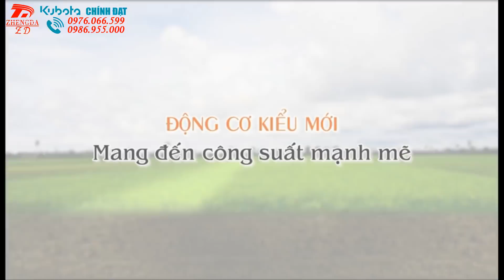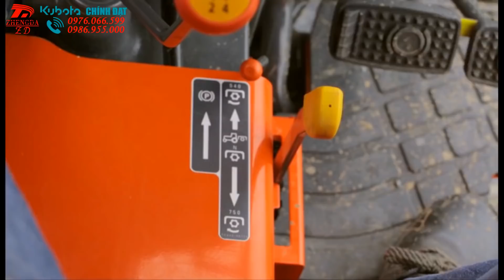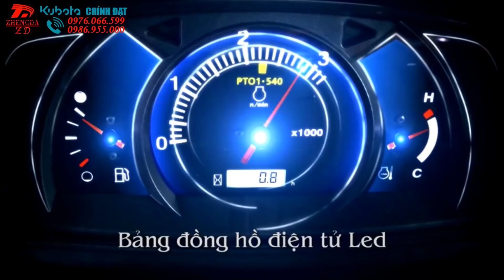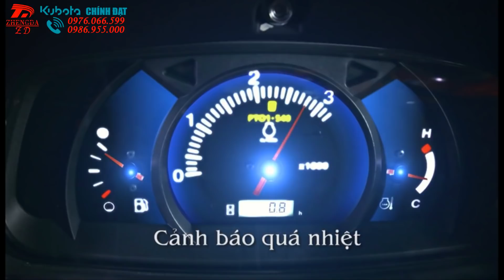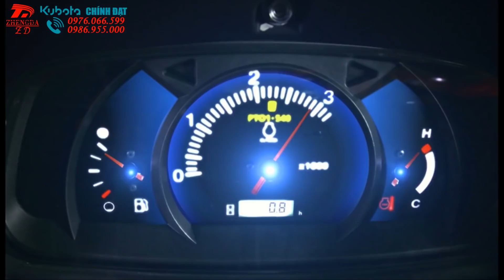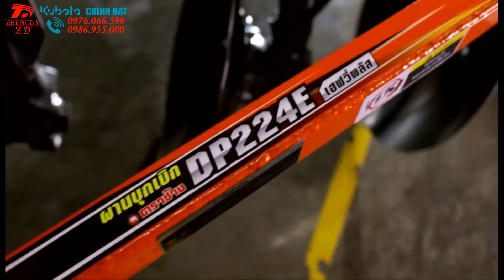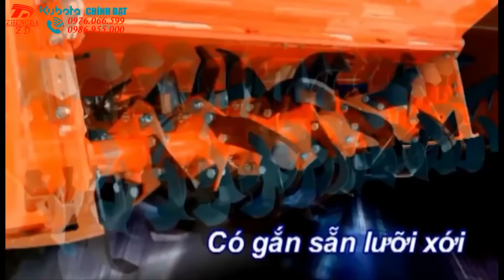Máy cày Kubota L4018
Với bán kính quay vòng nhỏ (2.5m), đầu kéo máy cày Kubota L4018 thuận lợi cho việc vận hành tại các không gian chật hẹp. Vô lăng có trợ lực lái giúp cho việc điều khiển trở nên nhẹ nhàng, thoái mái hơn.

Cần tiến lùi độc lập

Cần tiến lùi thiết kế độc lập và bố trí ngay dưới vô lăng rất thuận lợi trong việc thay đổi hướng di chuyển tiến - lùi một cách nhanh chóng và linh hoạt. Cơ cầu sang số đồng tốc giúp sáng số mà không cần dừng máy.

Hệ thống dẫn động hai cầu

Truyền động hai cầu, 4 bánh giúp máy kéo mạnh hơn và bám chắc hơn trong điều kiện địa hình khắc nghiệt, đặc biệt khi leo dốc.

Sự cân bằng tuyệt vời dựa trên trọng lượng, khoảng sáng gầm, công suất

Được kết hợp hài hòa giữa ba yếu tố trọng lượng máy, công suất động cơ mạnh mẽ và khoảng sáng gầm cao mang đến hiệu quả làm việc tối ưu trên các địa hình khác nhau: ruộng lầy - lên xuống ruộng có bờ cao - khu vực đồi gồ ghề.

Cơ cấu nâng móc 3 điểm

Thiết kế tay nâng theo kiểu càng cua giúp tay nâng chịu lực tốt. Gia tăng độ bền gấp đôi cho các chi tiết của hệ thống. Gia tăng độ bền gấp đôi cho các chi tiết của hệ thống, phù hợp nhiều loại nông cụ có trọng lượng lớn chống sự hao mòn giúp giảm thiểu chi phí bảo hành. .

Chi tiết bên trong

Các chi tiết bên trong rất bền và cứng cáp. Vỏ hộp số, ly hợp, vỏ trục sau và khu vực xi-lanh tất cả đều được chế tạo từ gang thép chất lượng cao. Vì vậy, chịu được áp lực cao phù hợp với yêu cầu công việc.

Trục trước và trục bánh xe

Trục trước và trục bánh xe của Kubota có những nét đặc trưng và cải tiến đặc biệt, được thiết kế phù hợp vỡi lực xoắn và áp suất cao. Với trục trước lớn, mạnh mẽ và phớt làm kín trục bánh xe giúp ngăn chặn bùn đất, bụi và thấm vào trục bánh xe giúp ngăn chặn bùn đất, bụi và thấm vào trục. L4018 cho phép làm việc với tải nặng trên ruộng ướt.

Ống thông hơi

Bố trí ống thông hơi cho trục trước giúp giảm áp suất bên trong, ngăn ngừa xì phớt và rò rỉ nhớt trục cầu trước của máy kéo.